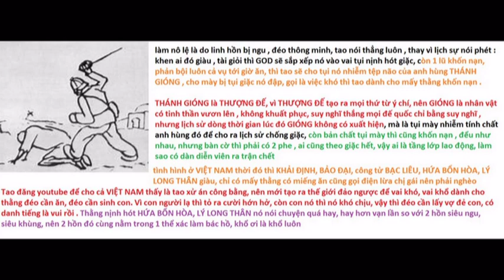HÒA THÂN phiên bản VIỆT NAM nói chuyện rất hay